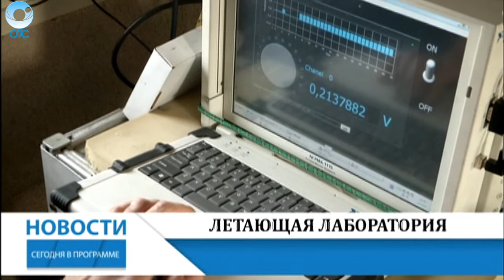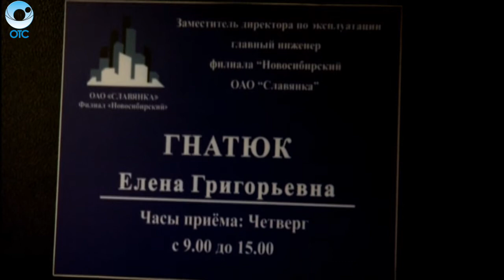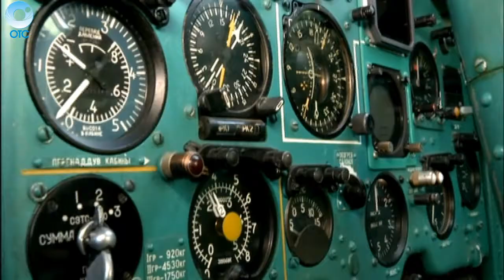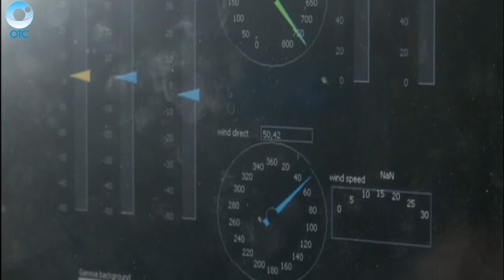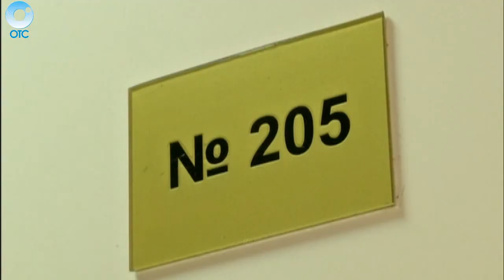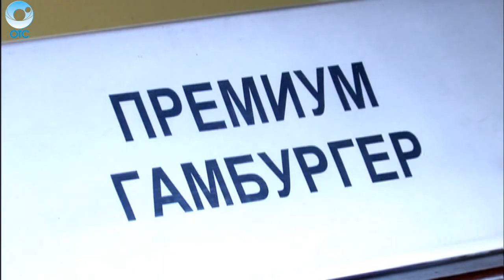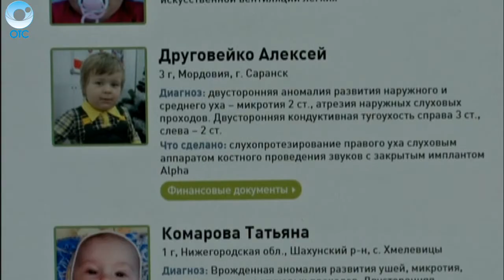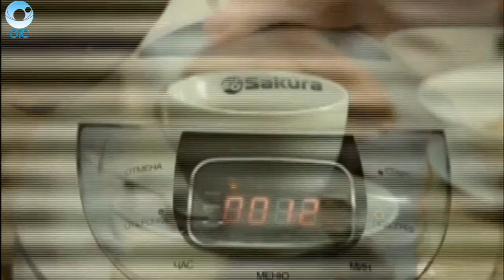НОВОСТИ 20-30: 03 декабря 2015